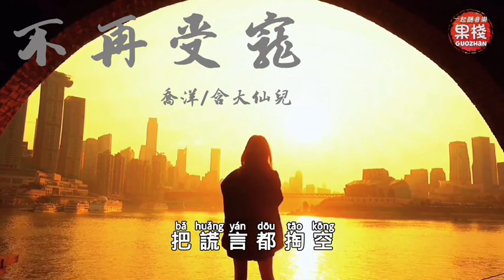不再受寵 喬洋 含大仙兒『如果你非要讓愛畫上劇終 那就讓記憶都清空 眼淚化一道彩虹』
^_^喜歡此頻道的音樂歡迎訂閱、點點讚還有打開小鈴鐺，有新出好聽的音樂都會上傳 *歌曲版權為歌手本人及音樂公司所有，本頻道只作分享及推廣，若喜歡他們的音樂可以購買歌曲支持

歌詞在下面

如果你非要讓愛

畫上劇終

那就別再言不由衷

把謊言都掏空

你的世界我已不再受寵

沒有方向灰濛蒙的天空

執著對於我們褪色的愛

絲毫沒有用

不知道以後該何去何從

認識你的那年我很懵懂

所有悲傷和所有的感動

真的謝謝儂

如果你非要讓愛

畫上劇終

那就讓記憶都清空

眼淚化一道彩虹

如果絕情忘掉

我們的夢

把謊言都掏空

真的謝謝儂

如果你非要讓愛

畫上劇終

眼淚化一道彩虹

如果絕情忘掉

我們的夢

把謊言都掏空

如果你非要讓愛

畫上劇終

眼淚化一道彩虹

如果絕情忘掉

我們的夢

把謊言都掏空

作詞：喬洋

作曲：喬洋

演唱：喬洋/含大仙兒

編曲：喬洋

和聲：含大仙兒

混音：喬洋

製作人：喬洋

製作公司/OP：喬豐文化